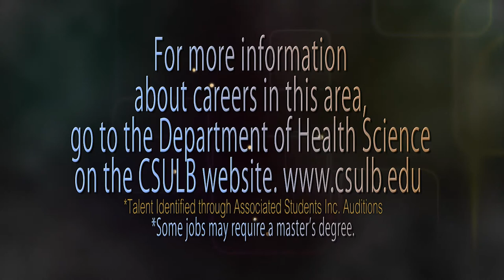Meditation, Mindfulness and Stress Relief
Corporate culture officer and wellness consultant Meghan Mac Rae offers insight into the benefits of meditation for stress relief, wellness and self-improvement.